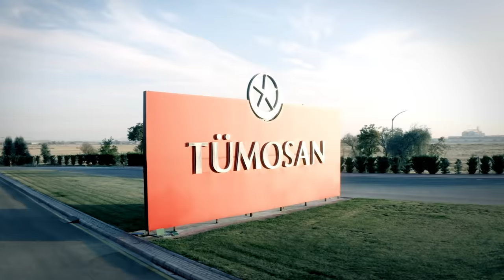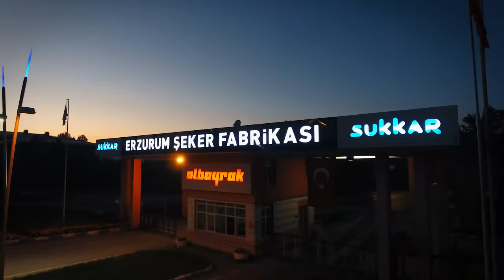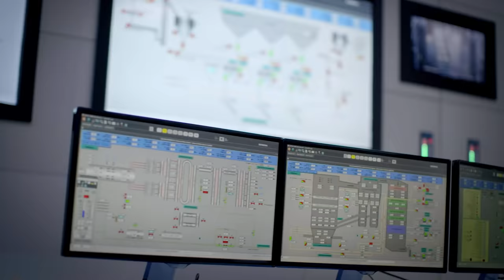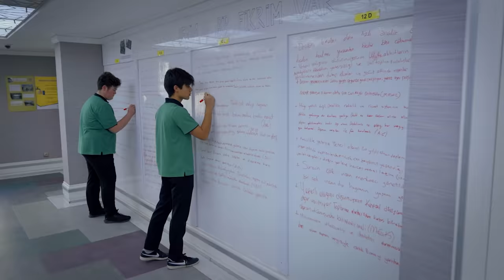Albayrak Grubu Tanıtım Filmi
Adım attığımız her sektörde ailemizin parçası olan çalışanlarımızla birlikte güçlenerek ilklere imza atmaya, ülkemizi ve milletimizi gururlandırmaya devam ediyoruz! Yolculuğumuz sizlerle birlikte devam edecek...

Albayrak Grubu, 1952’de inşaat sektöründen başlayarak, ülke ekonomisinin büyümesine paralel bir büyüme gösterdi. Her açılım döneminde yeni sektörlere yaptığımız yatırımlarla Türkiye’ye güç verdik. Albayrak Grubu 80’e yakın şirketimiz ve yayın markamızla bugün; inşaat ve gayrimenkul yatırım ortaklığı, sanayi, lojistik, medya ve turizm başta olmak üzere 20’den fazla sektörde hizmet vermekteyiz.